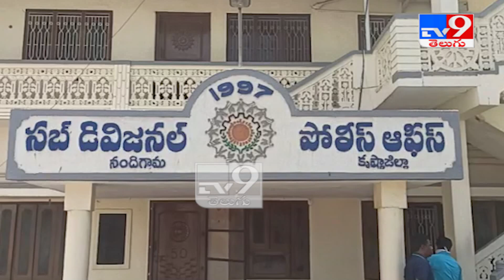Telangana లో దొంగతనం చేసి ఏపీలో చిక్కిన దొంగలు || Krishna -TV9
Telangana  లో దొంగతనం చేసి ఏపీలో చిక్కిన దొంగలు || Krishna

Credit: Telangana | Jyothi/Producer | Anand /Editor